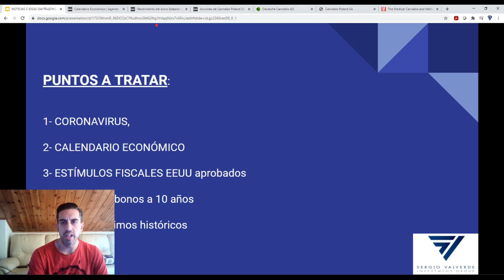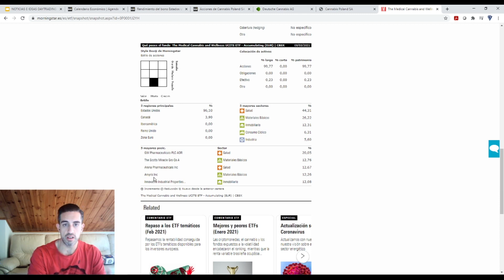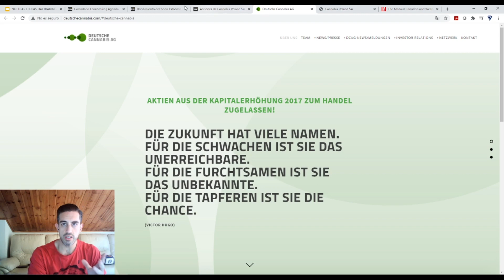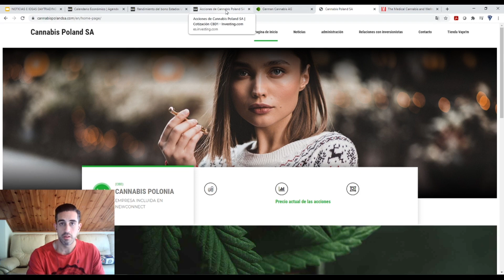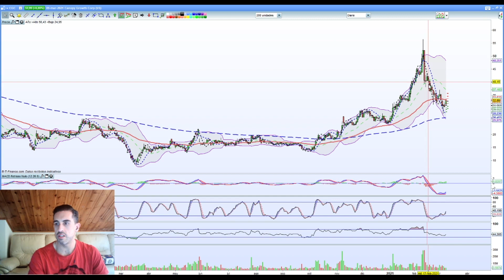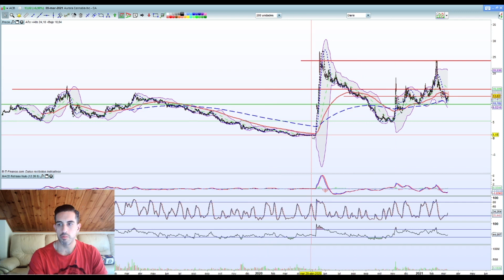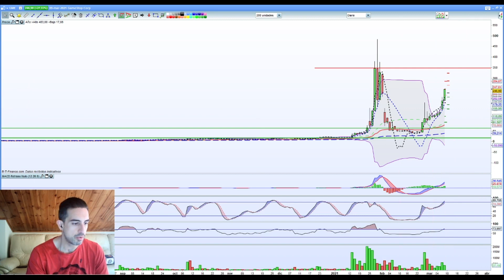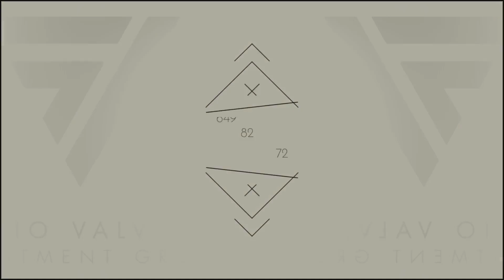Invertir en CANNABIS a medio y largo plazo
Dentro de la visión de invertir a largo plazo podemos empezar a pensar en industrias que quizás no sean las tradicionales a la hora de invertir.

Hablar de Cannabis es hablar de un sector controvertido pero que año a año se fortalece y va ganando cuotas de legalidad.

En este video podrás ver en que formas puedes hacerlo pero siempre recomendando que estudies bien tu situación financiero y luego donde vas a invertir y si lo entiendes.